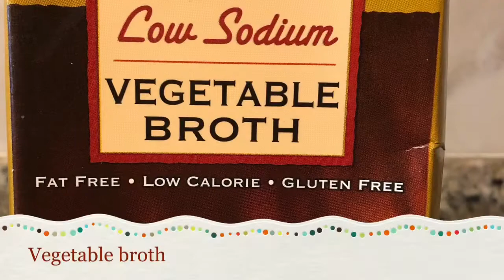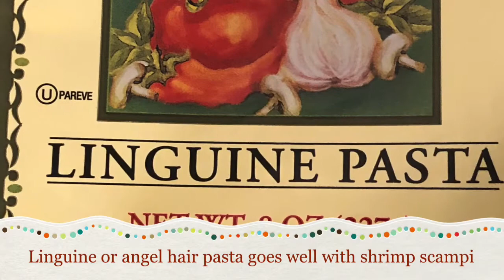How to Make Shrimp Scampi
A very easy dish to make. Goes well with pasta👍🏽

Ingredients:
-Fresh garlic
-Mushrooms
-1 medium sized onion
-Olive oil
-White wine
-Vegetable broth
-Some baby spinach
-Butter
-Shrimp

Steps:
1. Heat up a pan and add 3 tablespoons of olive oil
2. Then add 3 tablespoons of butter
3. Cut the onion into small pieces and add to pan
4. Grade 6 garlic cloves and add to pan
5. Cut the mushrooms and add to pan
6. Add some salt and black pepper powder
7. Mix well and cook for 10 minutes
8. Add some spinach and mix well
9. Add shrimp pieces (shrimp with shell taste better)
10. Add 2 cups of vegetable broth, one cup of white wine, and on medium heat for 15 minutes
11. Turn off the stove, once cooled off squeeze in some lemon juice (for reference, you can use the juice from 2 lemons)
12. Top with a sprinkle of Parmesan cheese
13. Linguine or angel hair pasta goes well with shrimp scampi
14. Serve with pasta to complete this mouthwatering dish, and enjoy!